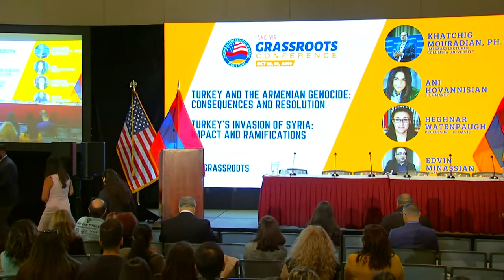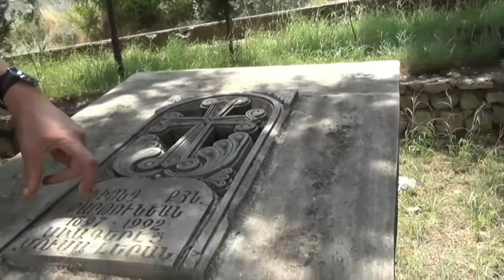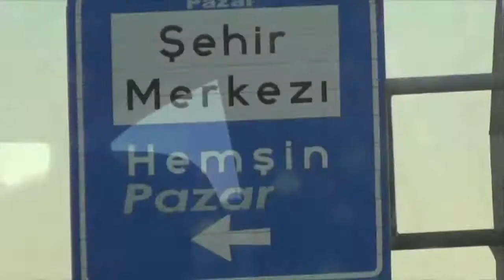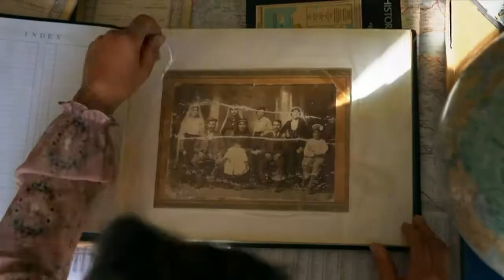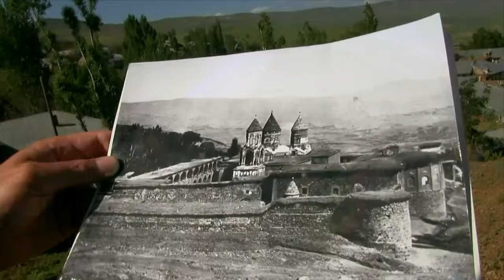Սփյուռք Հայրենիք with Paul Arakelyan